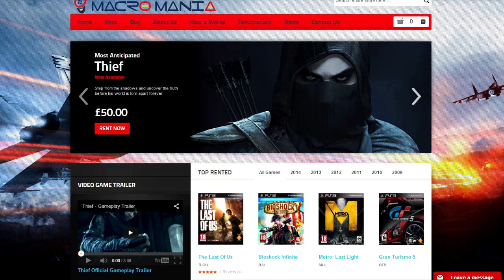Assassin's Creed Syndicate discussion || مناقشة اساسينز كريد سينديكت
use the this code for a discount ! : SKPRODUCTIONS